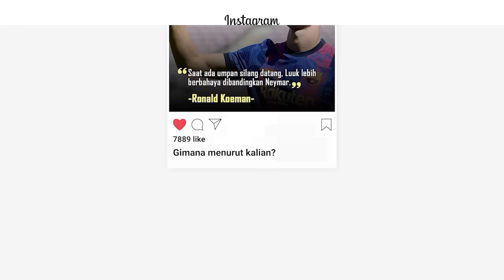Berani Beli Mahal Ternyata Husus Atasi Situasi Darurat! Declan Rice Wujudkan Keinginan Arteta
Arteta Mengatakan Berani Beli Mahal Declan Rise karena Untuk membantu Timnya saat mengalami kondisi Darurat.

Terbukti Declan berperan penting atas kemenangan Dramatis Arsenal atas Man united.

Yuk simak Ulasan lengkapnya!